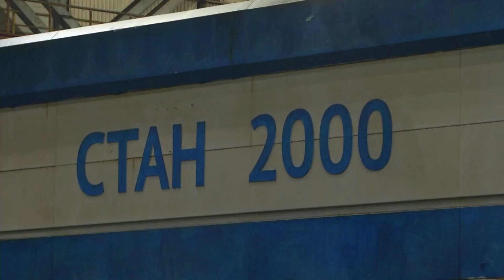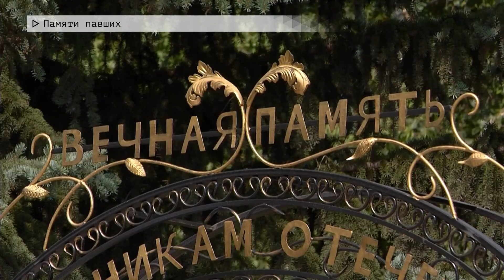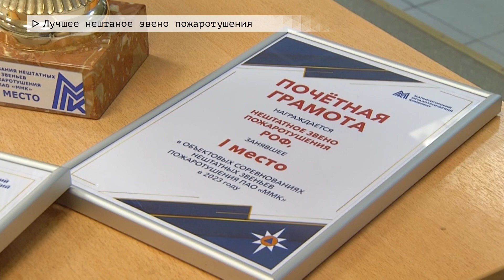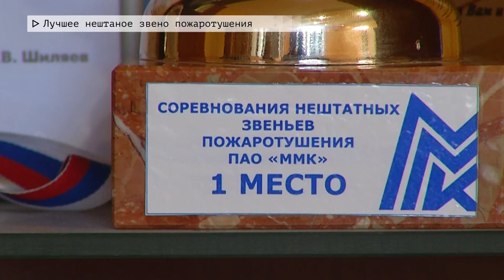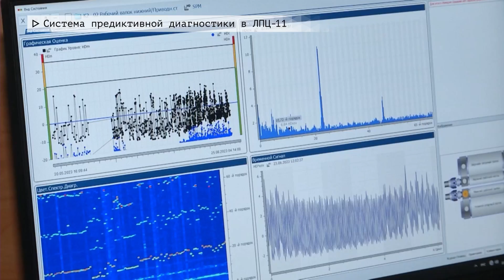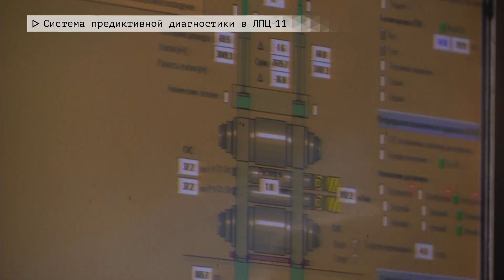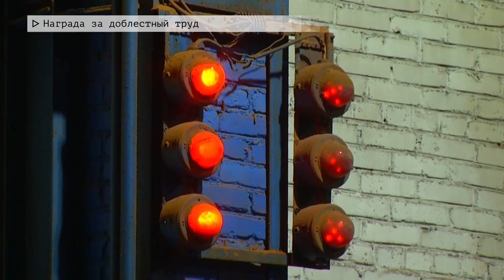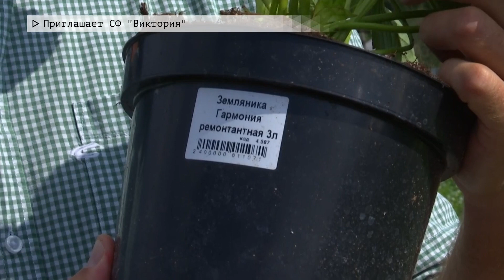Время местное. Эфир: 31-07-2023